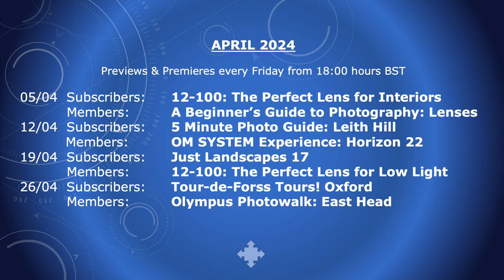Video Preview YouTube April 2024